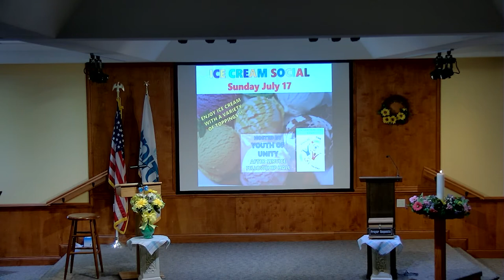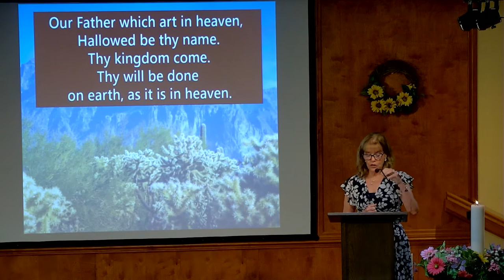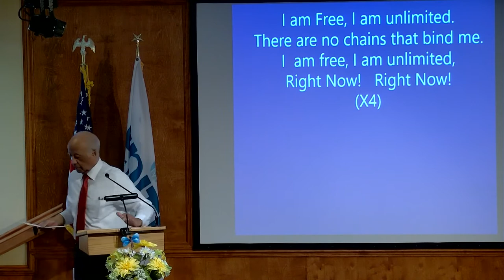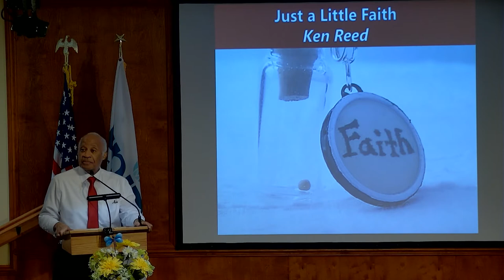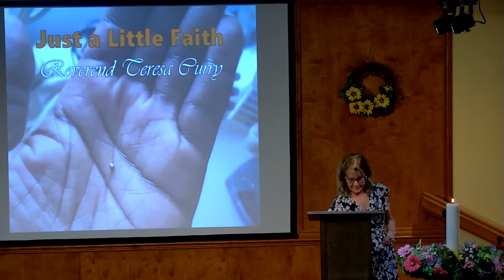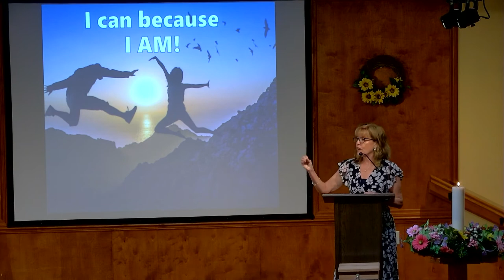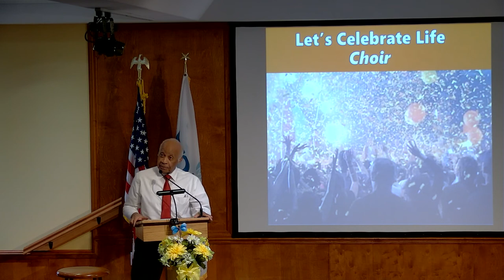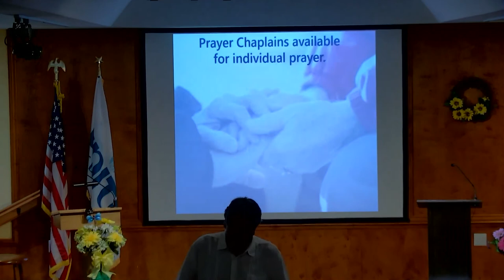Unity Church of Daytona Beach Sunday Service (03July2022)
Welcome on this beautiful Sunday and thank you all for joining us!!!